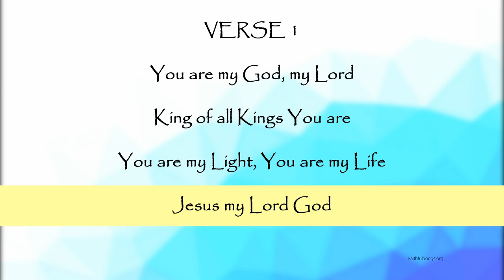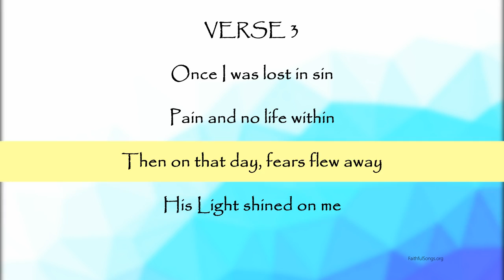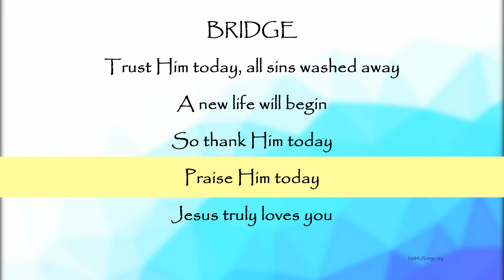Jesus is the Way (#0021)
A meditative song that encourages everyone to commit their life Jesus.

This music video consists of the backing track and synchronized lyrics to help you follow along and sing the song!

To obtain a free copy of the backing track, score, lyrics, and mp3/wav, please go

About Faithfulsongs.org
Send us your music or lyrics and we can write the lyrics or compose the music. Add your vocals to one of our songs or enhance the arrangement and we can publish it on our website. All for free. Let's work together to produce Christ-honouring songs.